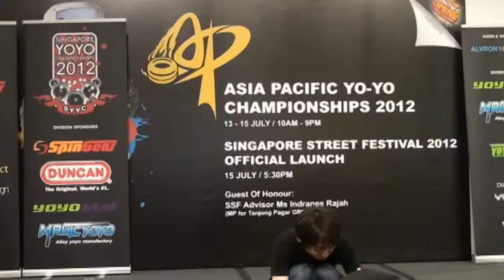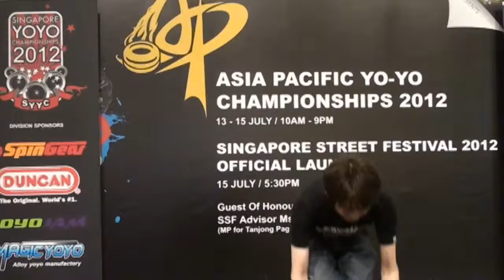2012AP Preliminary 3A 05 Taiichiro Higashi